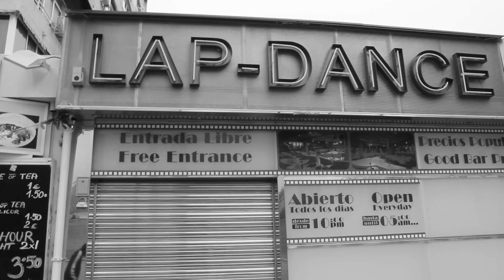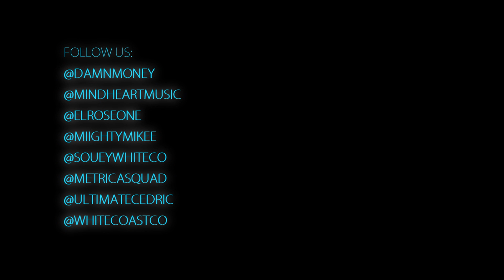Damn Money - That's My Life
** +15.000 plays del canal "WhiteCoastCompany"